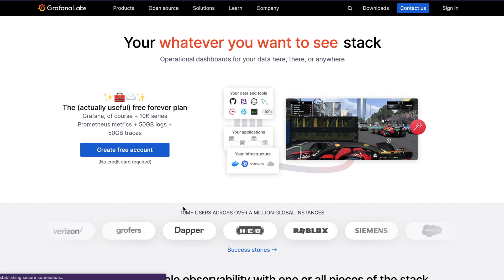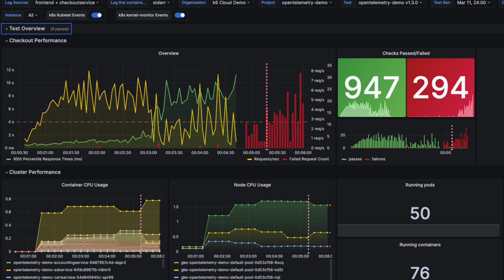Introducing Grafana Cloud k6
We are excited to introduce Grafana Cloud k6, a fully managed, scalable solution for cross-functional load and performance testing. This new offering within Grafana Cloud empowers developers, operations, and QA teams to prevent system failures and consistently deliver fast and reliable applications.

Grafana Cloud k6 is generally available today for all Grafana Cloud customers who are not existing k6 Cloud customers. Existing k6 Cloud customers will not be impacted — they will be migrated to the new experience at a later date.